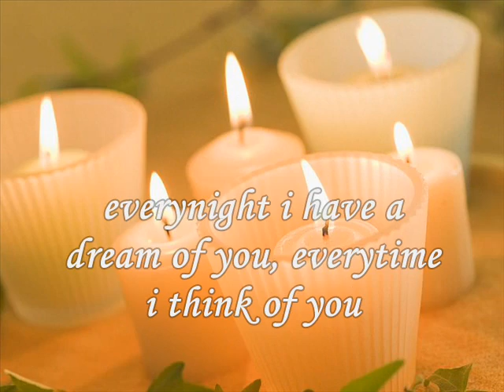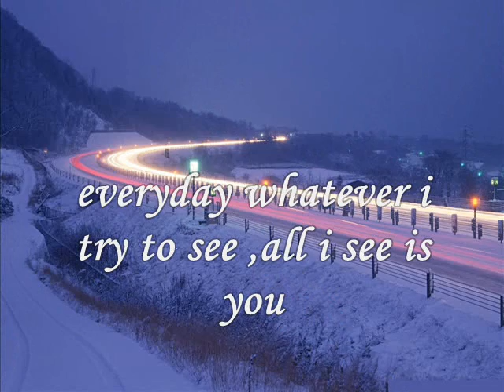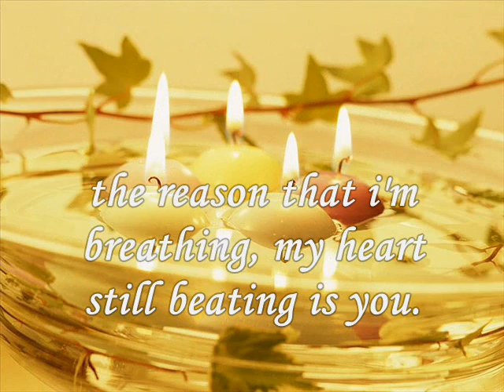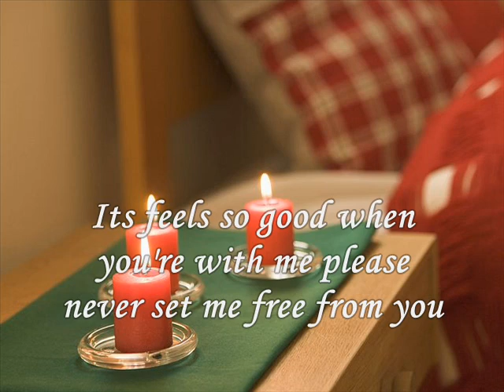Mr.Sam Ali - Dream of you (Original Song)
Rough Version :
Studio Version Will be available soon.